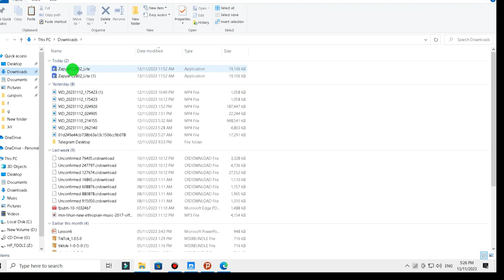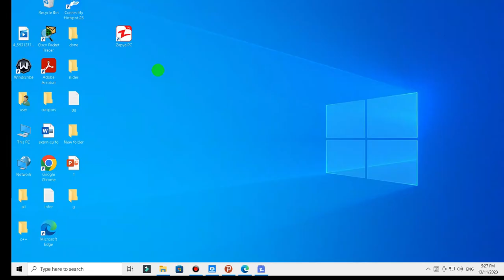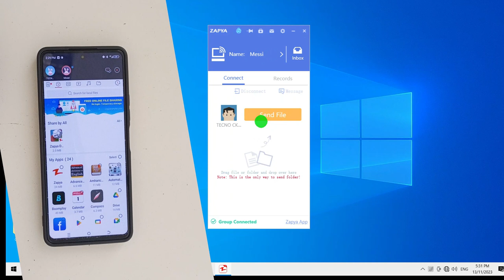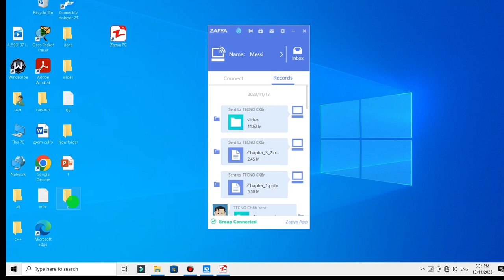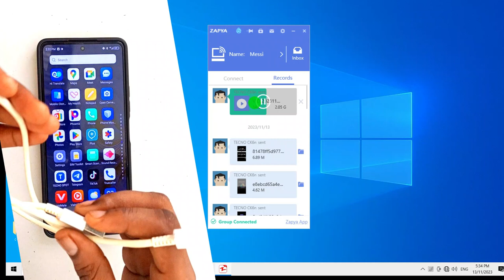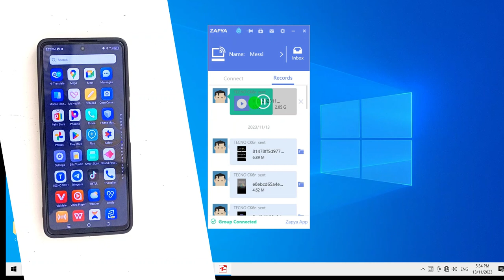Transfer File from PC to phone or phone to PC with Zapya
zappya sharing file easily with zapya from our cell phone to PC or PC to cell phone or PC to PC and PC to desktop computer and reversal. this helps to protect your cell phone from virus and malicious files